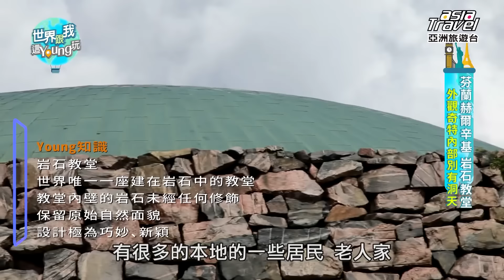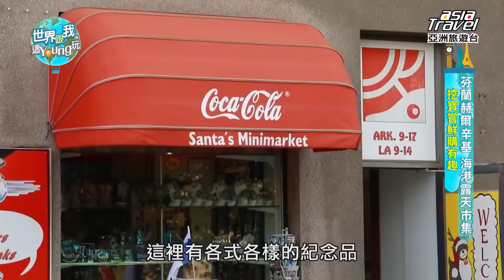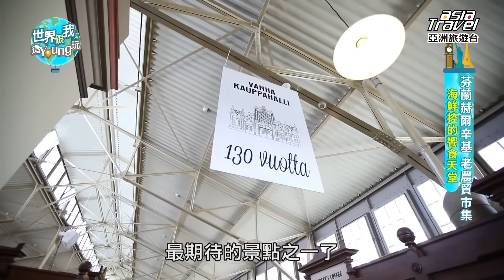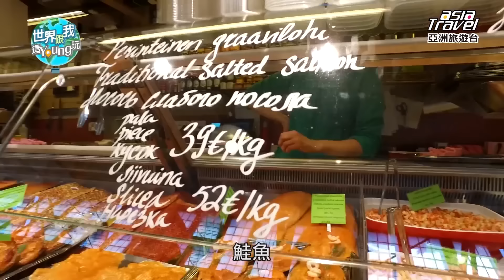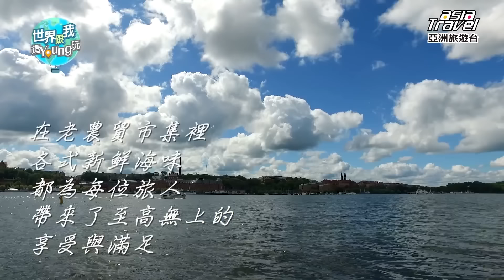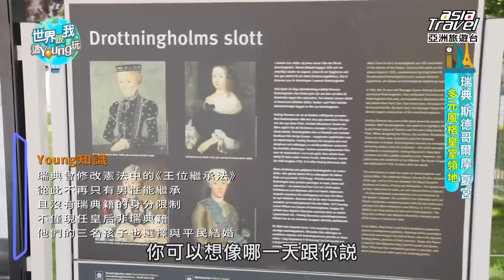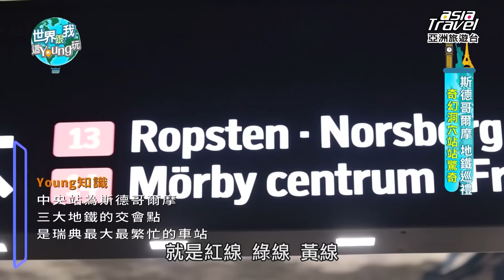【瑞典】廖科溢冰上狂飆48hr！斯德哥爾摩「奇幻洞穴」地鐵站？水上夢幻之都「梅蘭湖畔」！｜Sweden／Stockholm／Malaren／Europe｜亞洲旅遊台